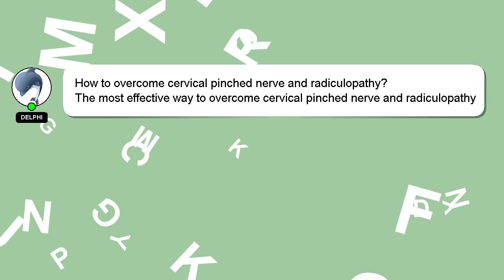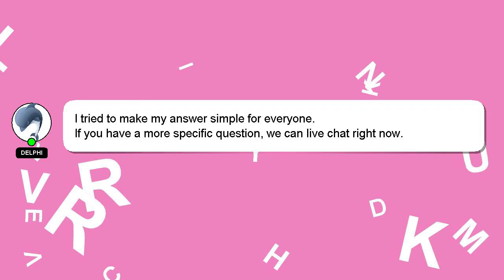How to overcome cervical pinched nerve and radiculopathy?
A little intro about me, Hey, I am Delphi. I help you answer your questions. - How to overcome cervical pinched nerve and radiculopathy?

If you provide an answer, I will 'heart' it as a sign of gratitude.

*2 What we are experimenting :*